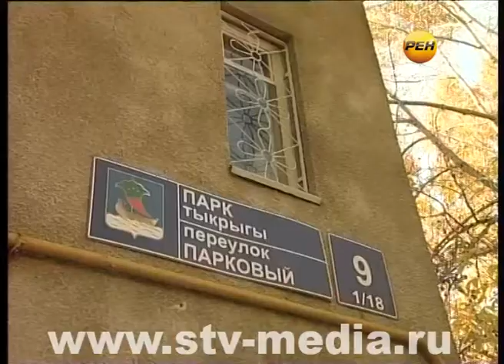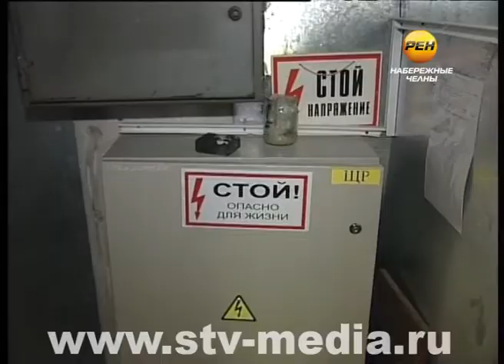Построить Особый мир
«Чудо-детям» - особый мир. Сегодня по статистике на каждые 70 детей приходится один ребенок с диагнозом аутизм. Это психическое расстройство, влияющее на восприятие окружающего мира, взаимодействие с ним, на отношения и общение с людьми.